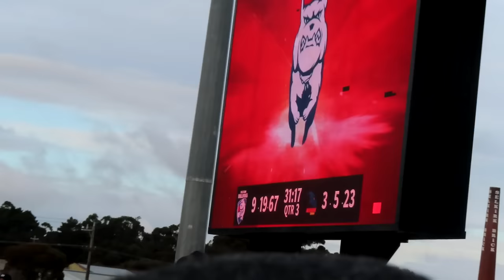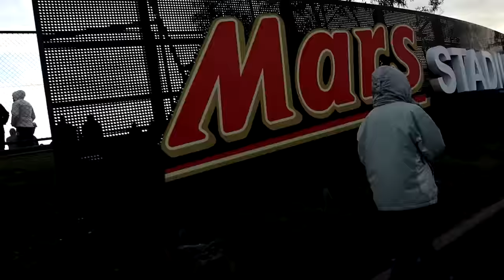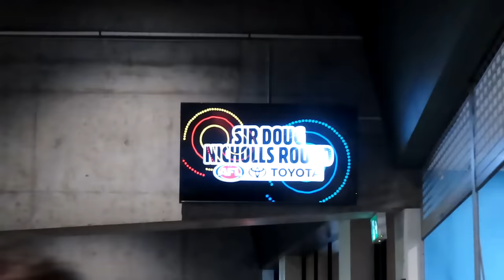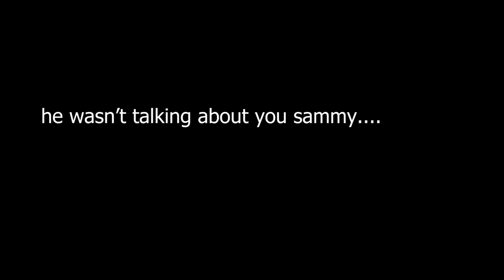EPIC ESSENDON DREAMTIME WIN!! 2 AFL GAMES IN 1 DAY - CHALLENGE (VLOG)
Essendon vs Richmond + Western Bulldogs vs Adelaide AFL Vlogs

100- Gamers-  Colm Plays. The Playlist Guy, tkk9090, Shane, LandoLegend, Angus Kidman, Meme Galaxy. Boomer 29, PoWeR RuLeS. jacksmig2311, Shannon Humphries. Sports Nut129, troy jordan, Cowy RBLX, BlueMoo21, Super Yianni, Zxne, your average target frog, Ben Campbell, Let's Chat with Nick, Lochman Gaming, 7 NEWS Australia, Phoenix